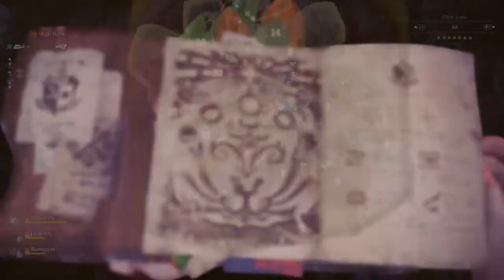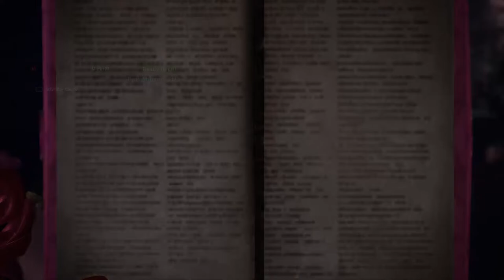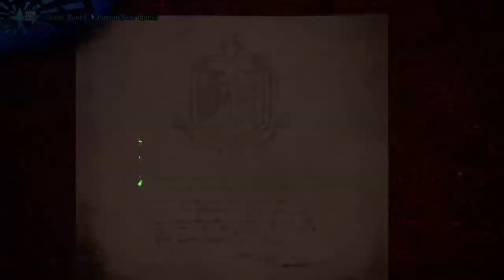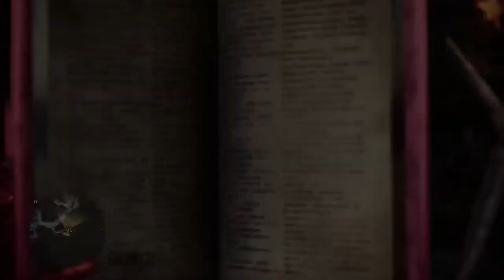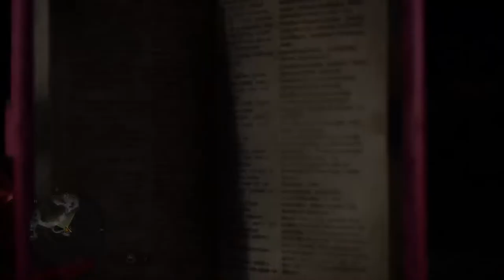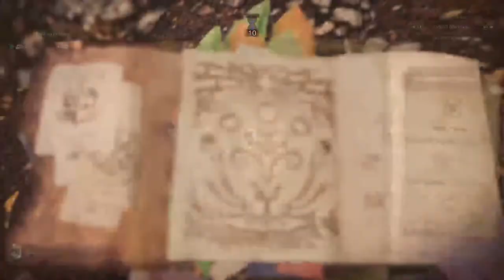Crafting Every MR Switch Axe Blacksteel Tree - Monster Hunter World: Iceborne Gameplay [PS4 Pro]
Solo Hunter 🇮🇩 MHWorld Iceborne
Crafting Every Master Rank Switch Axe Blacksteel Tree

   - Armor Set Skill For Large Elder Dragon Gem Grind -
Guild Palace B +
Guild Palace B +
Kaiser B +
Guild Palace B +
Guild Palace B +

Good Luck
Carving Master